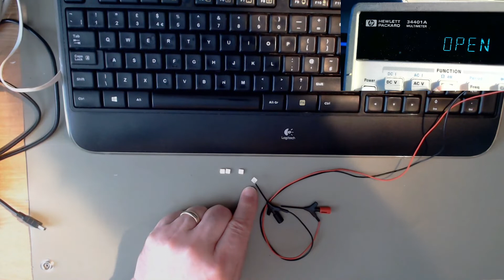#133 Banggod Rainbow Clock Last ever re visit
Banggood Rainbow clock Last ever re-visit
I got to 500 subs and the community tab opened up at the same time as my Rainbow clock started to show random digits like it did for the last repair video.  So I thought let's do a  Poll on with my new community tab. :-)
So here we are after a very active poll not! ;-(

But  67% wanted to see it fixed. well 2 out of 3 anyway.

So not to bore you i only filmed what caused the fault and not the taking it apart which can be seen in the other videos.

Last video is the series
(Rainbow colour clock from banggood - the build)

it really makes a difference to how YouTube rates my channel. So please bash those buttons.

I will remove any comments with links in them unless the poster asks first.
But please don't stay on the sidelines; please comment. it helps YouTube notice me, but I like to answer all comments so please comment away.